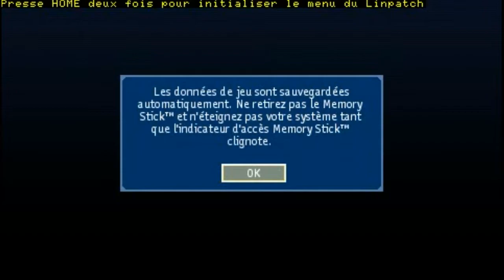Linpatch Beta (non fini)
Petite vidéo qui montre l'aspect du patch (beta), cette dernière n'est pas finie.